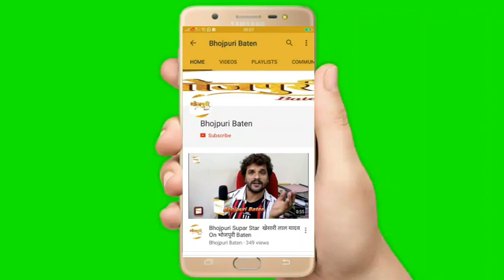गोली खेलते खेलते भोजपुरी Cinema में गोल किया बन गया PRO "Sanjay Bhushan Patiyala"